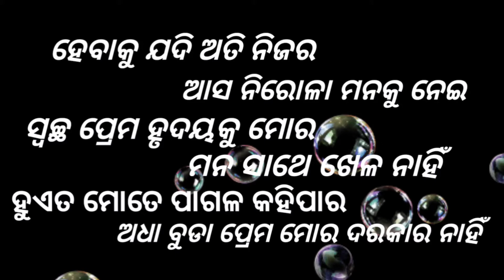ମରିବୁ ଲୋ ଝୁରି ଝୁରି New Odia Shayari (2021)!!Odis Sad Love Short Shayari!! Paresh Singh 🤣💖❤🤣💖